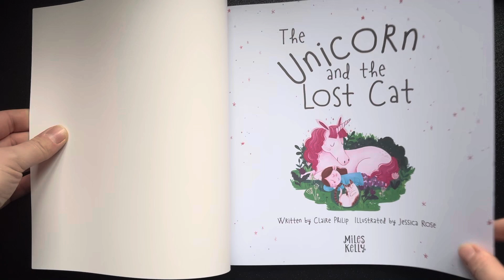The Unicorn and the Lost Cat Picture book